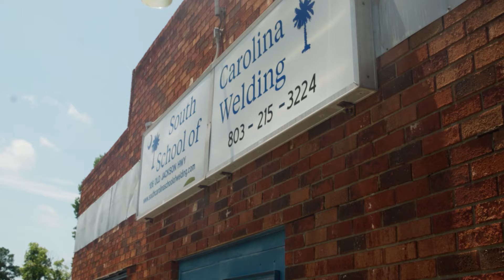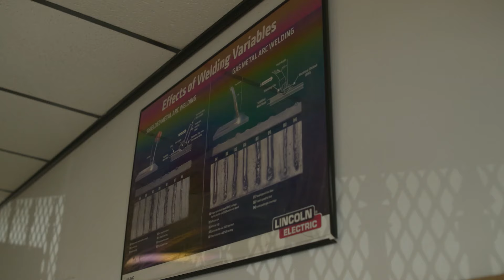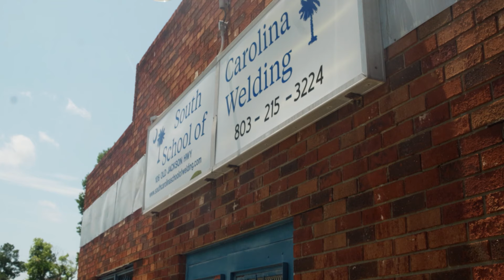South Carolina School of Welding talks about what it means to help students succeed